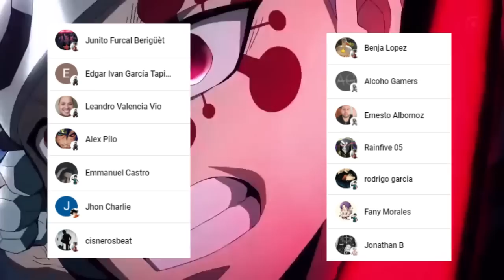Kimetsu no Yaiba TEMPORADA 3 es PERFECTA 👺🥳 ARCO de los HERREROS || Opinión de la NUEVA Película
HOLA AMIGOS LES TRAEMOS UN NUEVO VÍDEO ESTA VEZ HABLANDO DE  LA NUEVA TEMPORADA DE KIMETSU NO YAIBA YA QUE POR FIN LLEGO A LOS CINES DE MEXICO , DEJENME SU OPINIÓN EN LOS COMENTARIOS.